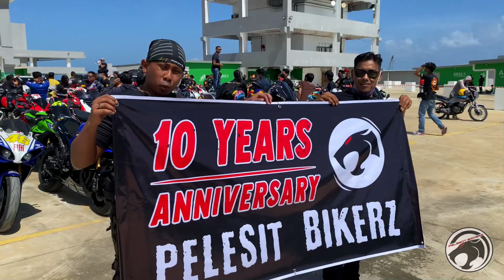Pelesit Bikerz 10 years anniversary @ 22th january 2022